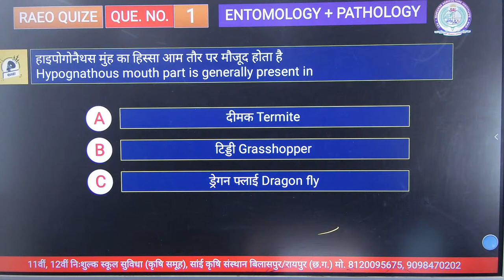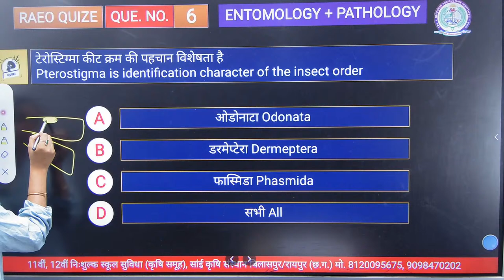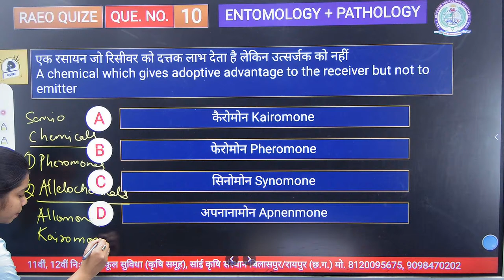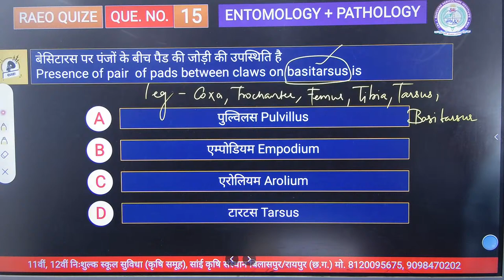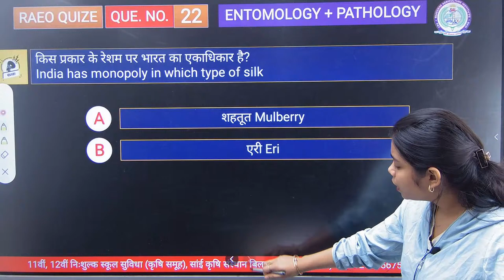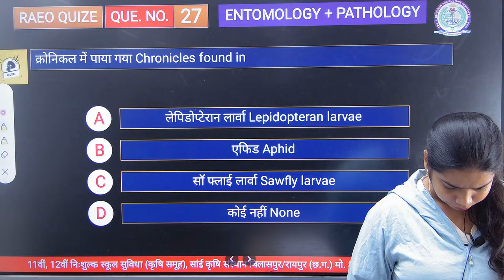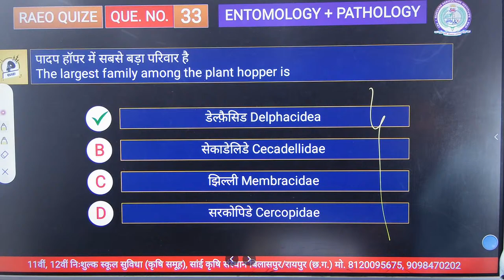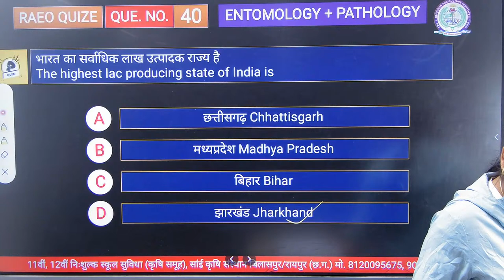MCQ ENTOMOLOGY (RAE0-2023)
cg pat best coaching छ.ग. का No.1 कृषि कोचिंग संस्थान
CGPAT BEST COACHING IN CG

हमारे नए यूट्यूब चैनल से जुड़ने की लिए निचे दिए लिंक पे अभी क्लिक करें -

Sai Krishi Social Media Links

OUR BILASPUR BRANCH
सांई कृषि स्कूल व कोचिंग संस्थान बिलासपुर (छ.ग.) 11 वीं, 12 वीं पूर्णतः निःशुल्क स्कूल सुविधा, हॉस्टल एवं टिफिन सुविधा उपलब्ध। पता :- नेहरू चौक, बिलासपुर (छ.ग.) मो. 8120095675

OUR RAIPUR BRANCH
सांई कृषि स्कूल व कोचिंग संस्थान रायपुर (छ.ग.) 11 वीं, 12 वीं पूर्णतः निःशुल्क स्कूल सुविधा, हॉस्टल एवं टिफिन सुविधा उपलब्ध। पता :- इंदिरा गांधी कृषि महाविद्यालय के सामने, जोरा, रायपुर (छ.ग.) मो. 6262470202

Cg PAT,Cg pat 2022,cg pat ka tyari kaise kare,Cg pat me top kaise kare,cg pat exam pattern,cg pat me kon kon sa question aate hai,cg pat me kon se subscribe se aate hai question,Cg pat top tankers interviews,Igkv raipur,Igkv me addmission lene ke liye kitna Rank chahiye,cg pat me Igkv raipur ke liye kitna number chahiye,कैसे करे cg pat के लिए तयारी,CG pat question paper 2021,CG pat coaching classes,CG pat best coaching,CG pat exam date,PAT,PET

क्या आप भी CGPAT/ICAR 2022 की तैयारी कर रहे है?
1. Counseling kya hota hai
2. College Counselling me kya hota hai
3. What is Counseling in hindi
4. counseling me kya document chahiye
5. काउंसलिंग क्या होता है
6. काउंसलिंग का मतलब क्या होता है
7. counseling kya hai puri jankari
8. counseling meaning in Hindi
9. counseling ka matlab kya hota hai
10. counseling kaise hoti hai
11. counseling process in Hindi